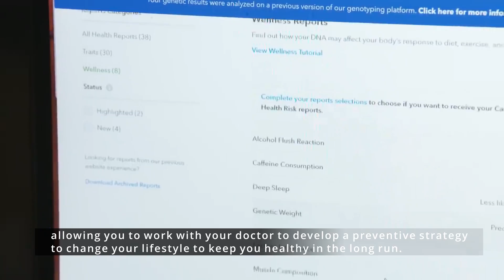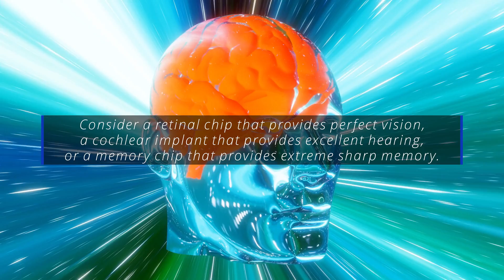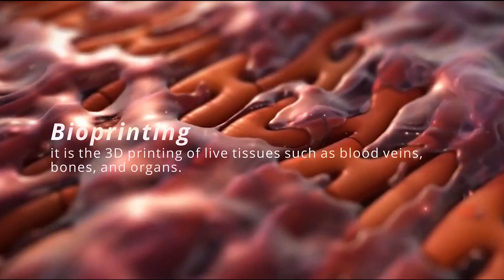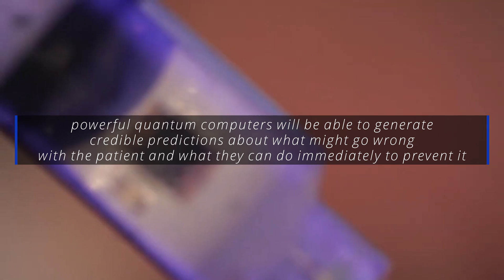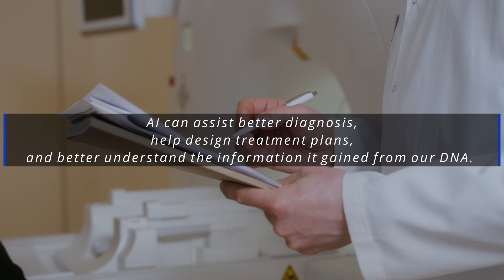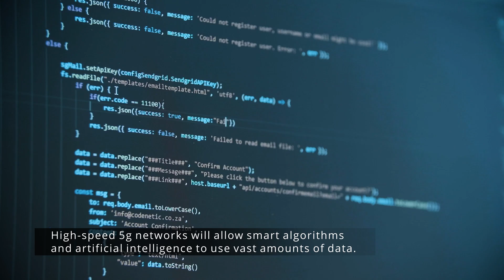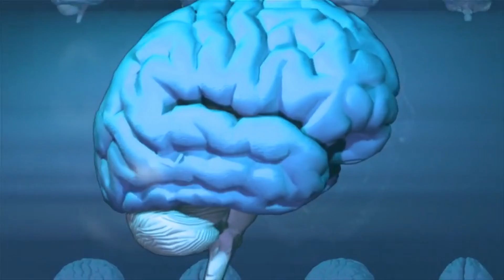Amazing Medical Technology that Will Revolutionize the World | 3D Printed Hearts & More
Amazing medical technology that will revolutionize the World
This new medical equipment will help in saving more lives using new and advanced technology!

video sources:

Mixed reality

Direct-to-consumer genetic testing

Brain-computer interfaces

3d printing

Health sensors and telehealth

Nanotechnology

Nanotechnology

5g

Chapters:

0:00 Intro
0:18 Mixed reality
1:23 Surgical Robots
2:13 Direct Genetic Testing
3:04 Brain-Computer Interface
3:56 3d Printed Organs
5:07 Quantum Computing
5:55 Telehealth
6:54 Nanotechnology
7:33 Artificial Intelligence
8:22 5G
9:17 Outro